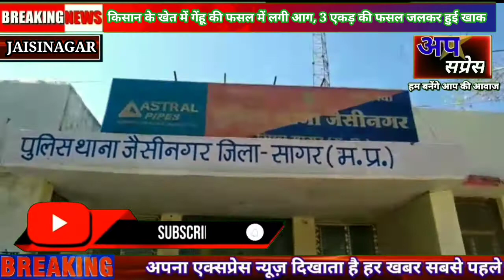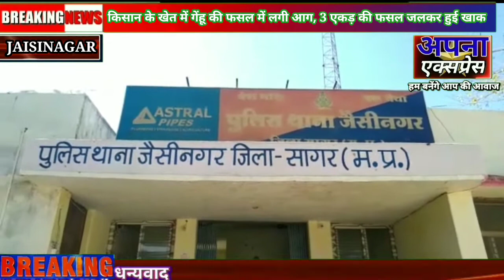किसान के खेत में गेंहू की फसल में लगी आग, 3 एकड़ की फसल जलकर हुई खाक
Apna Express News ––– किसान के खेत में गेंहू की फसल में लगी आग, 3 एकड़ की फसल जलकर हुई खाक